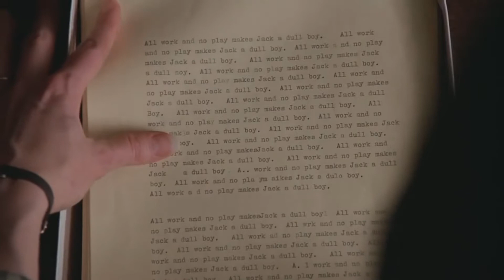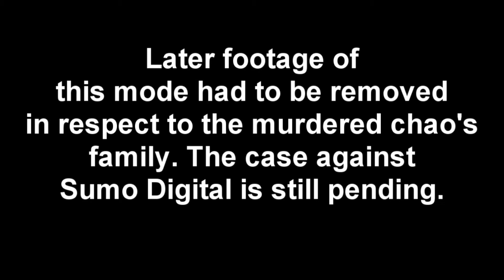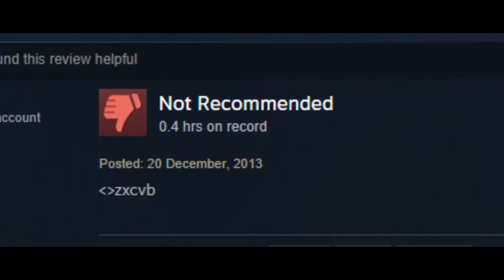Sonic And All Stars Racing Transformed Review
Borderline experimental, capturing the Sonic Boom spirit in great strides.

Whistle theme from the Deadly Premonition Soundtrack

Super Mario Galaxy Throwback Galaxy Theme

A Couple of old school original sonic tracks

A huge plethora of Sonic All Stars Racing Tracks

The purpose of this video is not to infringe on copyright, but to take the piss out of sonic and maybe be helpful to people seeking advice on games to buy. MAYBE.

Any further questions or queries? Don't hesitate to message me!